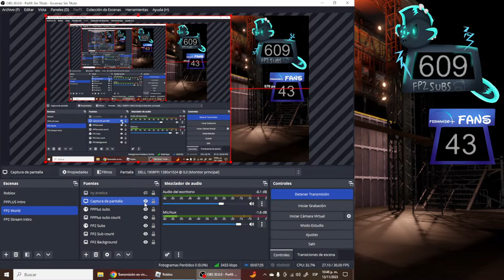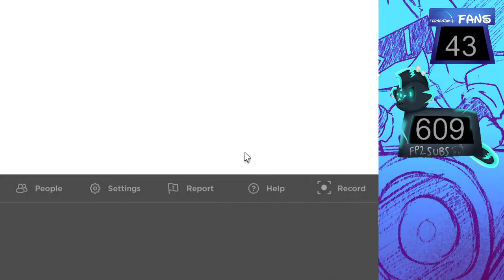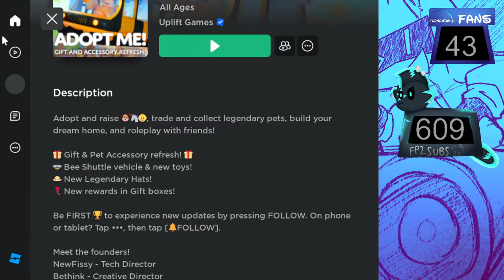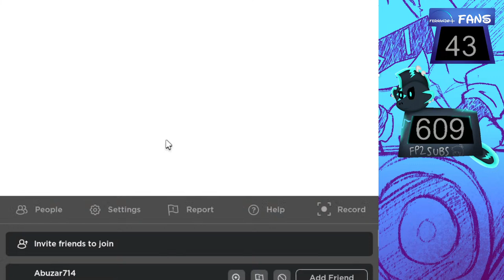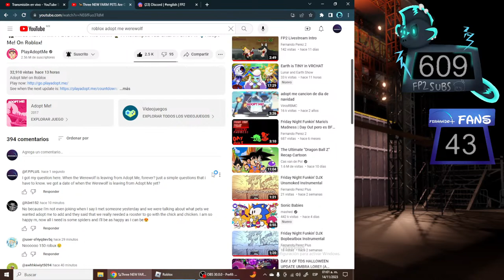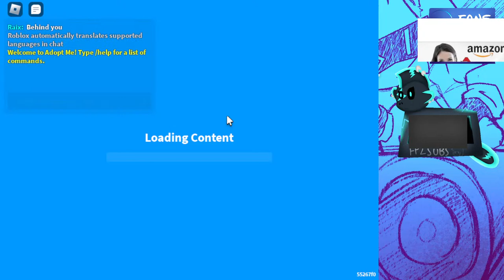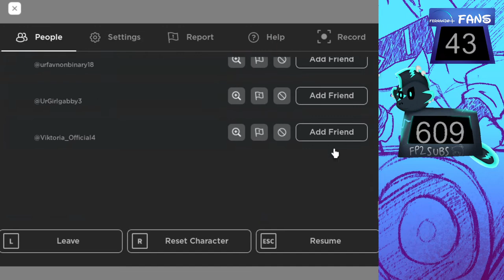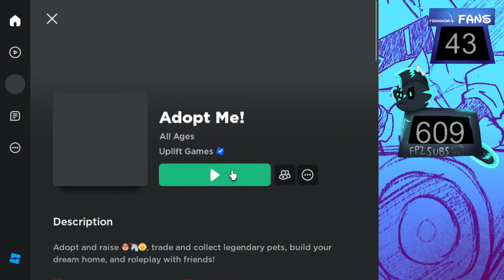Playing Adopt Me for fun Looking for a Werewolf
Main channel: @fernandoperez2